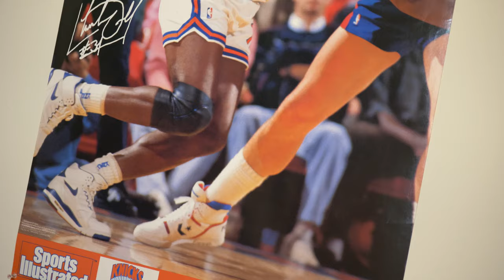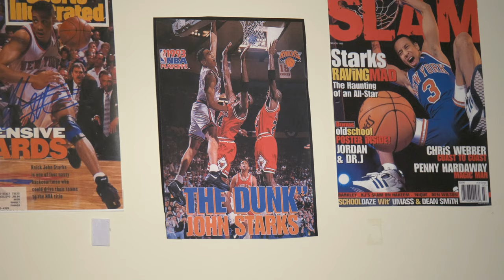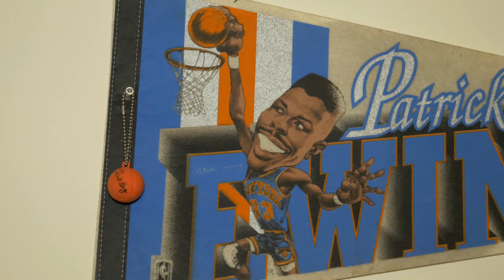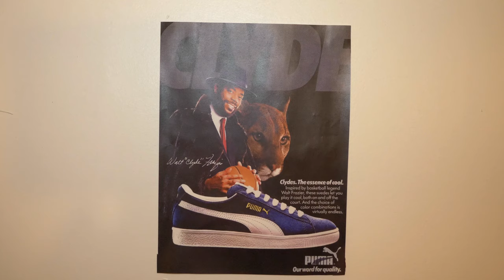The Sneaker Game - Hoodies Vintage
In episode 5 we visited Hoodies Vintage from Bronx, New York who is an avid New York Knicks vintage collector. We got a chance to see his rooms filled with Knicks apparel and checked out his rare Patrick Ewing sneaker collection.